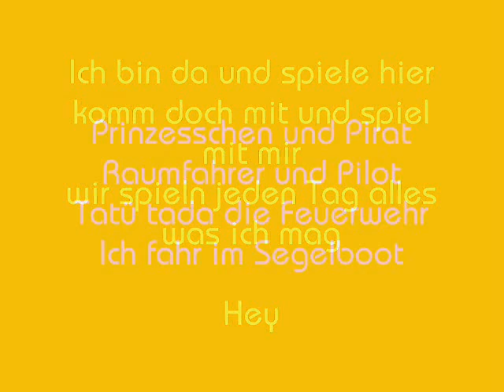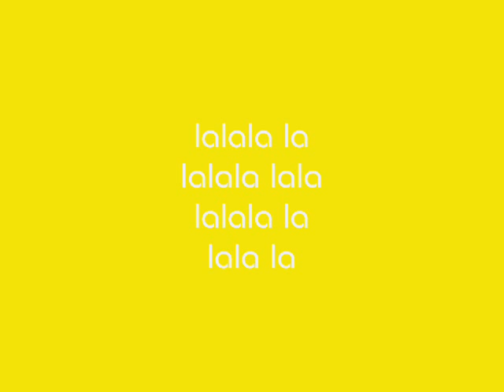Kikaninchen titelmusik zum mitsingen